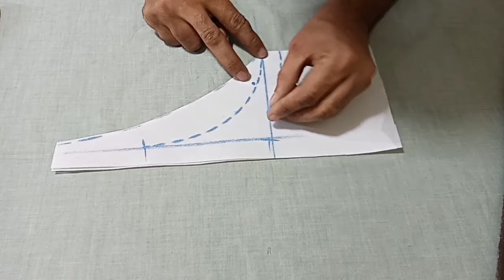How to make easy and simple different neckline cutting ideas